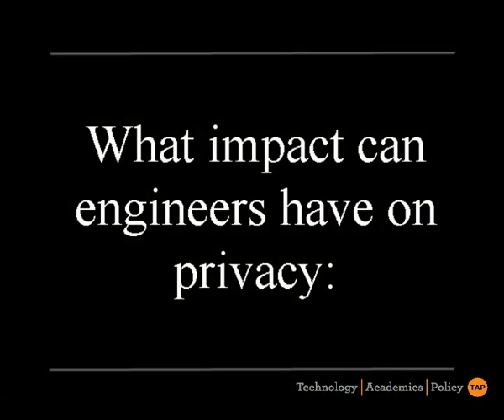Privacy Law Scholars Conference: Steven Bellovin